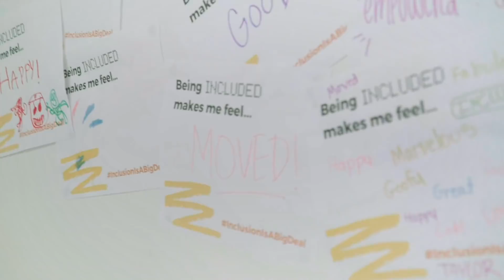How One Dance Studio Is Changing Lives // Presented by Hyundai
MOVE is making inclusivity better with some fabulous dance moves.